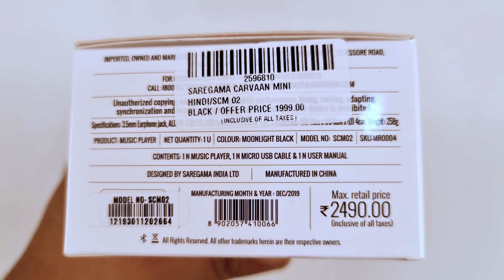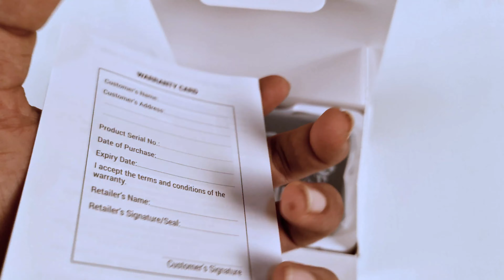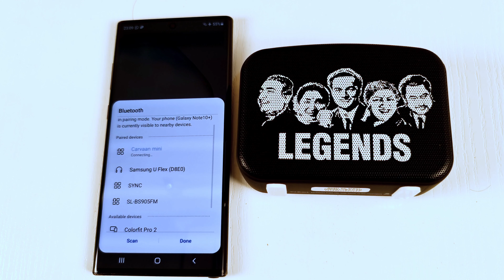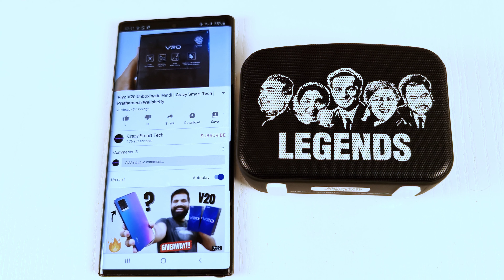Carvaan Mini Unboxing in 4K Hindi | Crazy Smart Tech | Prathamesh Walishetty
Hi Friends
Here I am Unboxing Carvaan Mini
Watch the video and tell your opinion about the Speaker in the comment section
You can buy your products from SS Communications at low rates as compare to MRP
You will get Free Home Delivery from their website
My Name: Prathamesh Walishetty
I am from Chiplun, Ratnagiri, Maharashtra